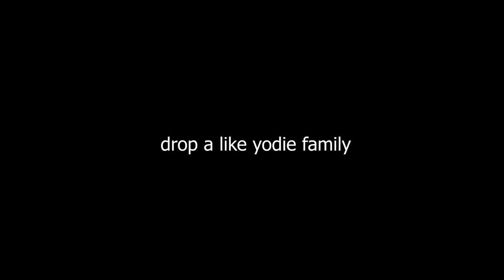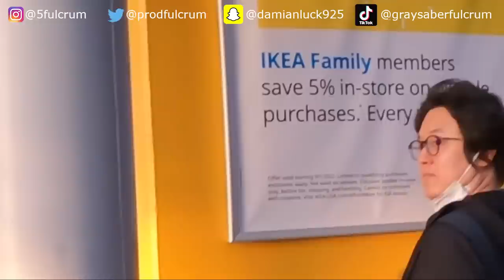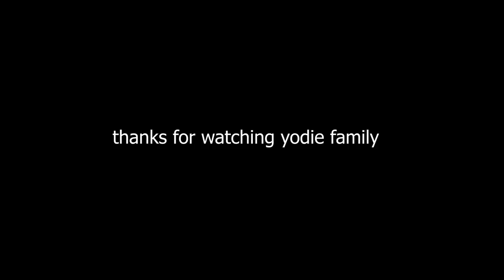I GOT ESCORTED OUT OF THIS STORE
whats good yodie familyjamen. i hope everyone is having a phenomenal day and i hope you guys enjoy this new video. basically i got escorted out of this store because i was participating in yodie land activities. i also included additional vlog clips in the city and attending yodie land university. thank you guys for all the support im going to keep it pushing with the bangers! FULCRUM COME IN YUUUPPPPPP. YODIE GANG!